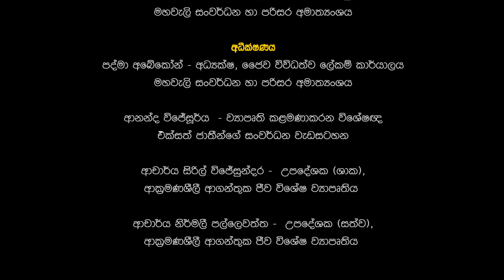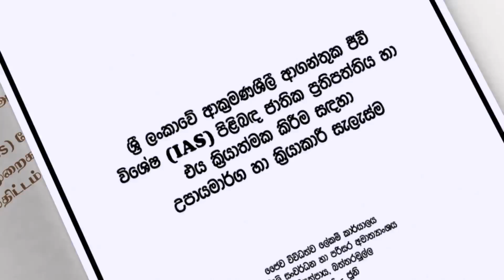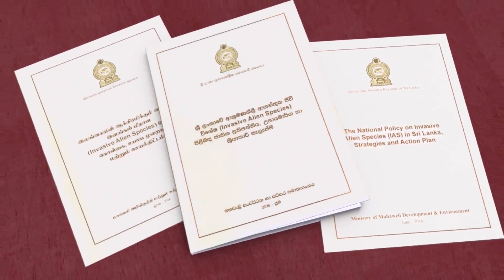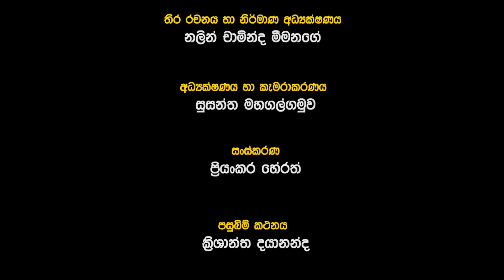Bundala Thunbiya Sinhala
about alien sepsis in Bundhala